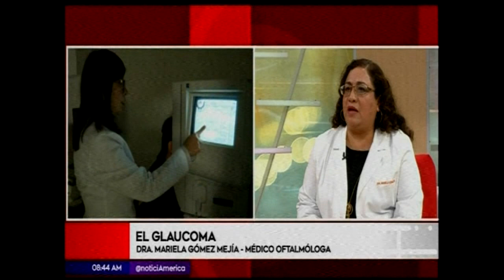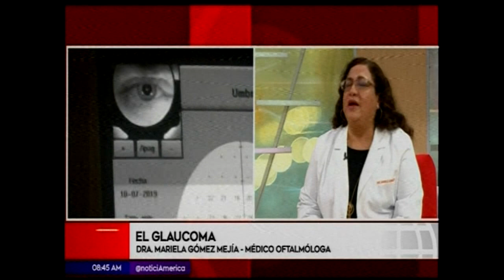Dra. Mariela Gómez Mejía - El Glaucoma